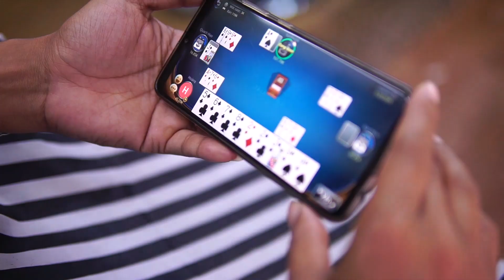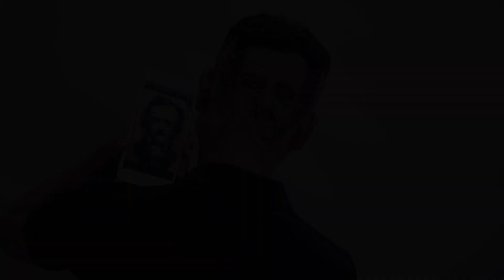Edgar Allan Poe TATTOO HAIR cùng ngựa sắt Babyliss không biết mệt mỏi